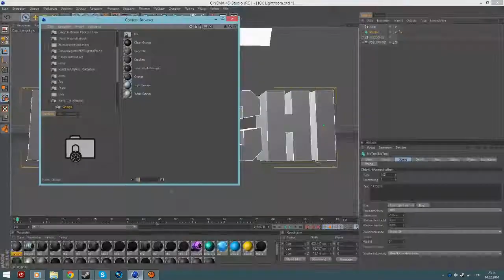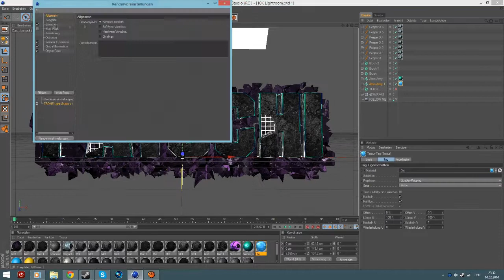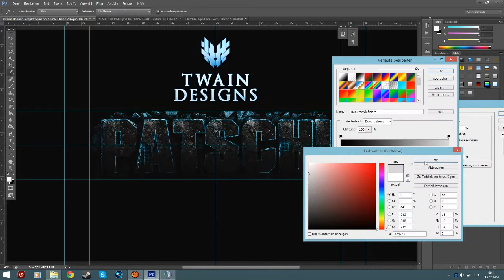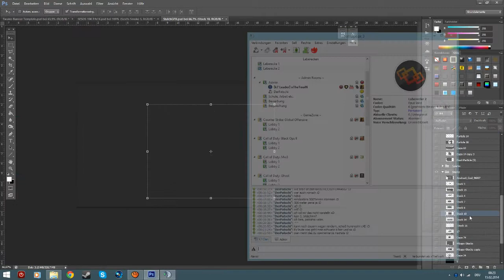PatschiArts | Banner | By TwainDesigns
Für Design's bitte auf meinem Kanal unter "Unter Uns" schauen :3
For Channeldesign's please look at my Channel :3